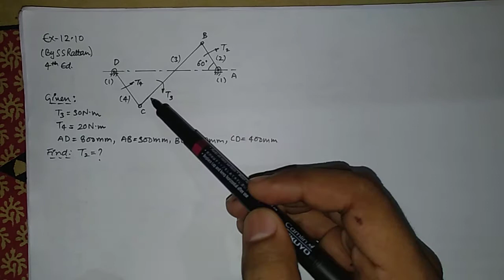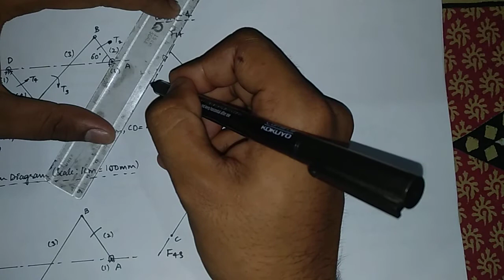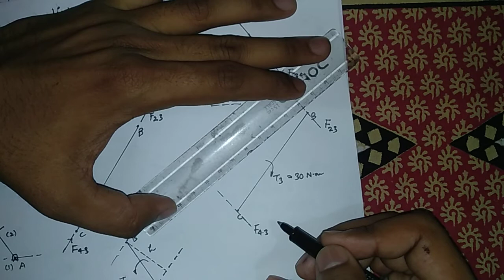Static Force Analysis of a mechanism by Superposition Principle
This video involves the solution of the given mechanism by superposition principle.